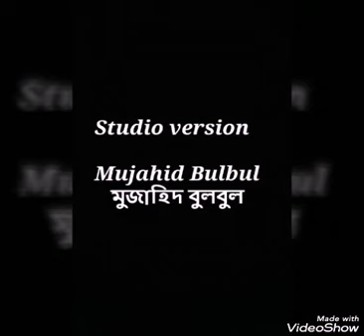Studio version 73 Mujahid Bulbul মুজাহিদ বুলবুল. Mujahidul Islam bulbul